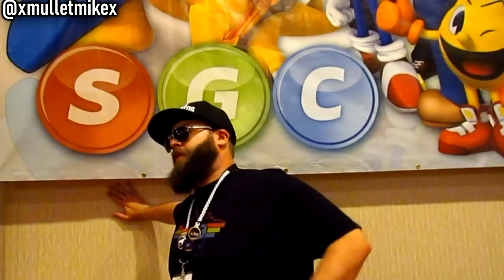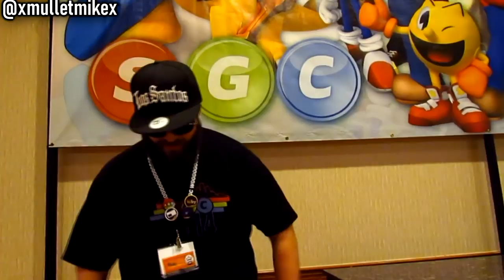Creepy Gaming - HOTEL MARIO The 13th Hotel